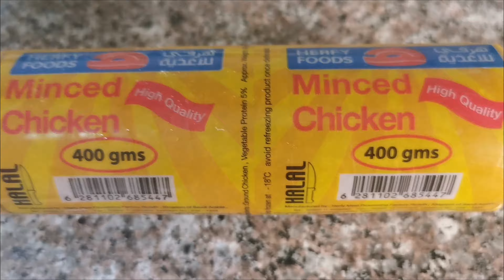Easy Pansit Palabok/ Simple Recipe/ PhawPhaw TV/ VLOG #17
Ingredients:

Garlic
Onion
Fry Garlic
Egg
Chicharon
Flour
Giniling na manok
Fish sauce
Black pepper
Atsuete(annatto)
Water
Chicken cubes
Pansit bihon